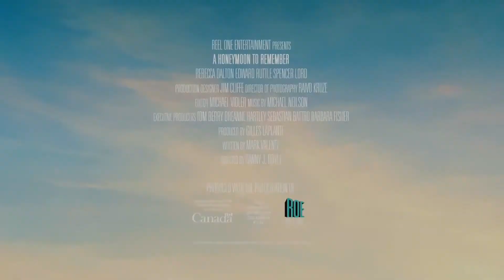A Honeymoon - To Remember - Trailer Comedy Romantic Movie 2021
Sinopse:
Quando uma noiva é deixada no altar é triste,Agora com esse contra-tempo  ela está determinada a desfrutar de sua lua de mel sem ele. Quando seu noivo aparece inesperadamente, ela fica mais confusa do que nunca, porque o tempo longe em um belo cenário a ajuda a descobrir o que ela realmente quer de um parceiro.

Não se esqueça de 💬Comentar e Compartilhar💬 Novidades é Aqui 🎬

Até mais...